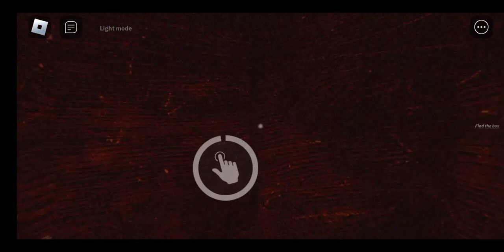ROBLOX PETAPETA - (Gameplay)